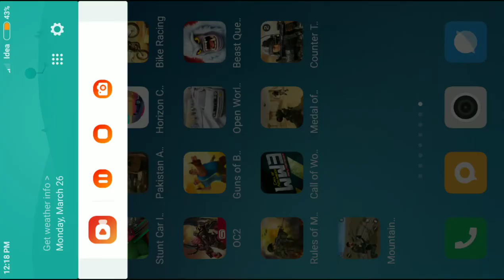Mountain Sniper simulator gameplay walkthrough #1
Let's play this Mountain sniper simulator: shooting games
It’s time to strike with terrorists and shoot all of them. This Mountain sniper simulator: shooting games is one of the unique game on the play store. This shooting game has mountains dangerous environment. Get ready yourself to fight a war with enemies in this sniper game. You have many fighting and shooting skills to play this best game. You would not be played such type of new shooting game as yet. Show your sniper gun free skills in this snipping game. In the history of action games this sniper shooting game is best for your android devices. You will shoot all the criminals with one shot at a time in new games 2018. You have unlimited bullets to kill the foes mountain games. You are a contract soldier and it is your duty that kills all criminals one by one with your gun shooting games. Your military camp is completely under the gangsters. This Mountain sniper simulator: shooting games will give a different chance to play something else than the other boring type free gun fight games. If you have quick aiming and shooting skills then find your enemies in real games 2018.
After finding your enemies; kill them quickly. In the history of new game this New sniper commando adventure 2018: action games is a good fight games. Use your powerful sniper rifle with best ammunition and sharp bullets to perfect shooting skills. If you are a skillful commando man then you can shoot all the city gangsters in the limited time with your sharp gun shooter in the snow environment. If you face any enemy then you are trying that you army shooting kill them. You should a perfect fighter games. May you will need to real fight with any city enemy games. After completing the first level you will permute to the next level. You have limited time in this Mountain strike assassin shooter: free games. You should kill all the gangster enemies in given limited time with your powerful sniper rifle games.
If you could not kill all criminals in given time then your level will fail. Are you ready to survive all the army missions of this Shooting FPS mission 3D: sniper games? If your answer is yes then be ready to face all the counter targets of this sniper shoot games. You could hide yourself because if you show yourself then your enemy wills real shooter you. Do you really love FPS free sniper games? Then this 3d assassin game is best for you. You are a sniper assassin, finish your job and prove that you have special killing skills. Why are you waiting? Download and play this Sniper shooting city battle: new games. Good luck!